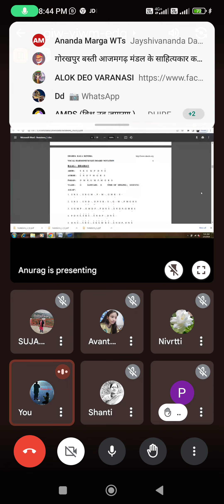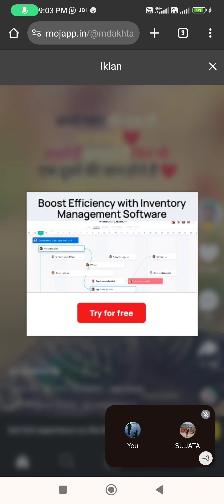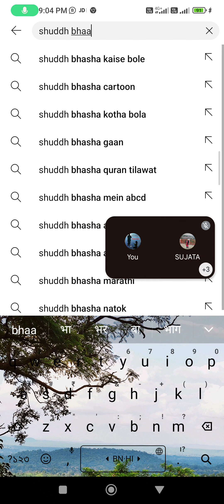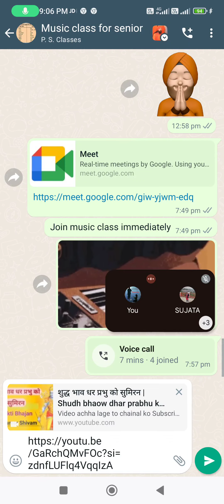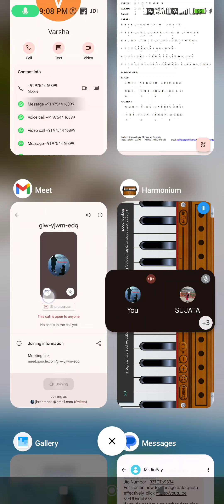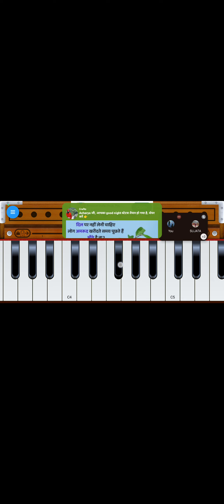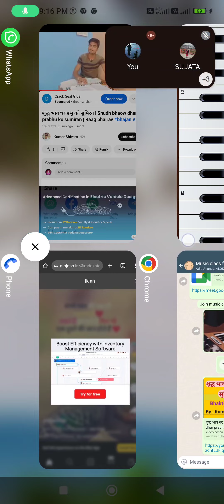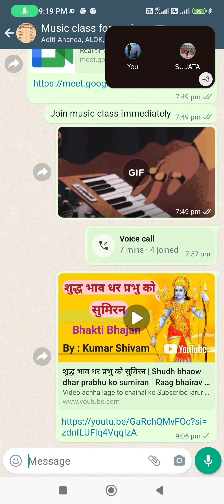Rag bhairav (Practice session)